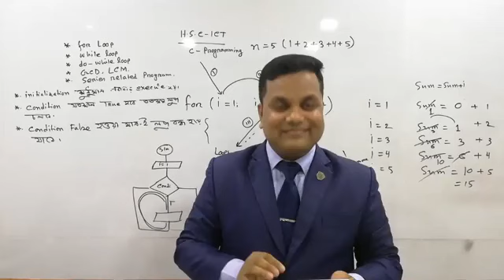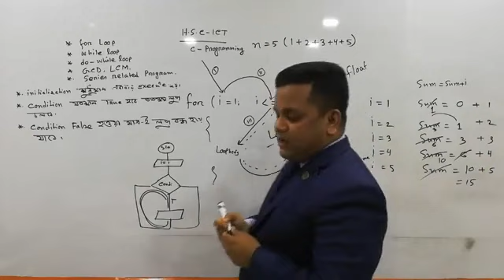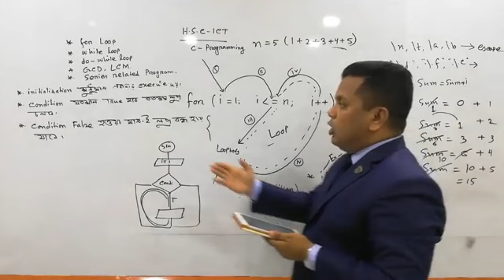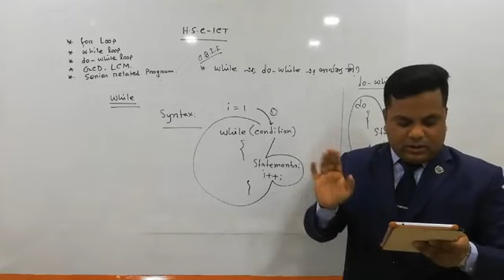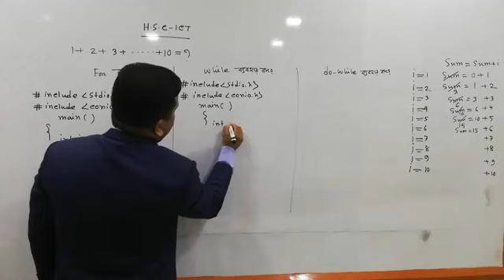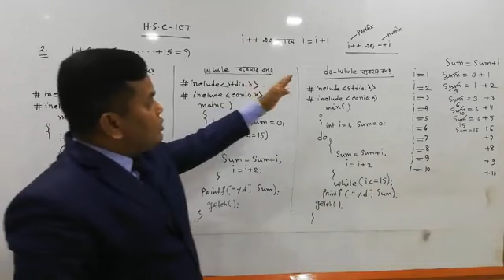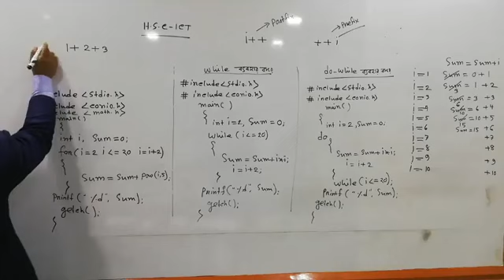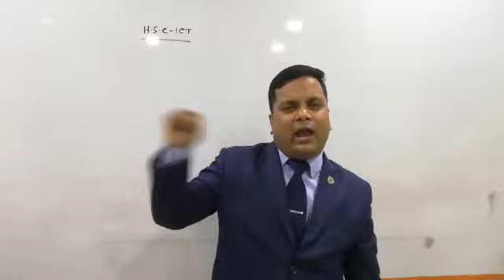CHAPTER-5 FOR LOOP,WHILE LOOP,DO WHILE LOOP, SERIES RELATED PROGRAMS|| MASUD HASAN SIR||HSC ICT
FOR LOOP,WHILE LOOP,DO WHILE LOOP, SERIES RELATED PROGRAMS|| MASUD HASAN SIR||HSC ICT|| CHAPTER-5||Loop Control Statements|| C-Programming
Topic:
 Loop Control statements
( for,while,do while),
Series related Programs, GCD,LCM...
 Subject - HSC-ICT
"Masud Hasan"
Lecturer & Head of the Department of ICT,BISC,Nirjhor,Dhaka Cantt.
Ex- Lecturer in ICT.
Rajuk Uttara Model College.